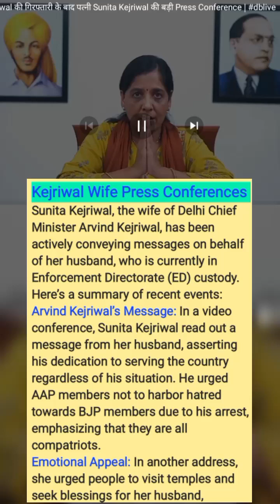Arvind Kejriwal Wife Press Conferences